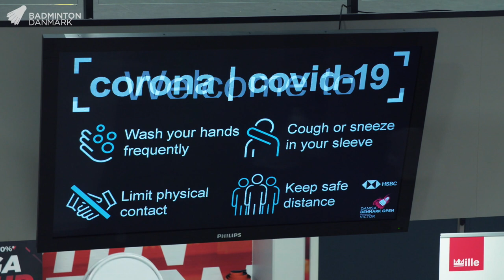Badminton med coronaretningslinjer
Kan man spille badminton under coronapandemien? SELVFØLGELIG KAN MAN DET! 😃
Sprit, afstand, salgsvogne, ensrettede gangarealer og mange andre tiltag er taget i brug for, at der igen kan være publikum i badmintonhallen på en sundhedsmæssig sikker måde 👨‍👩‍👧‍👦
Skønt at høre, at tilskuerne til DANISA DENMARK OPEN presented by VICTOR føler sig i gode hænder 🙏🏼
Vi er glade for, at I er her for at støtte de danske spillere og sporten 🤗🏸